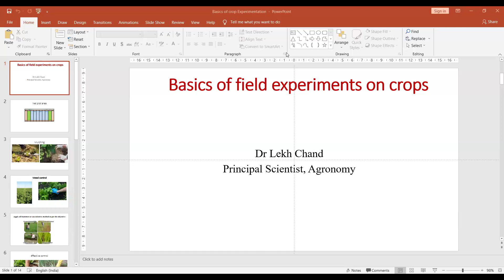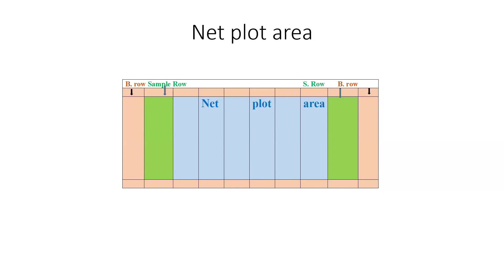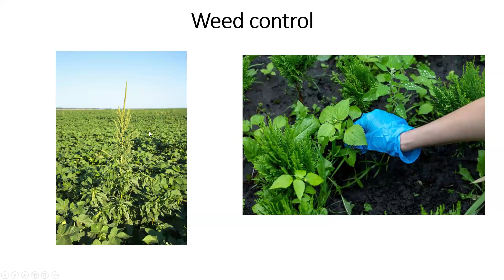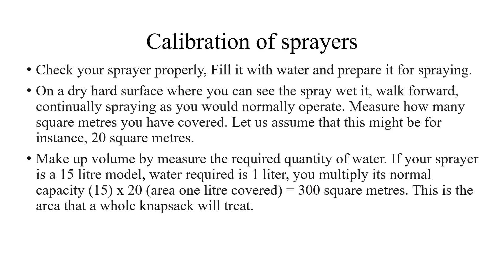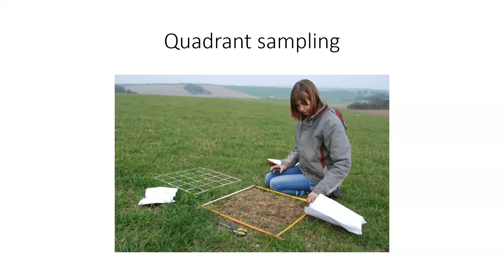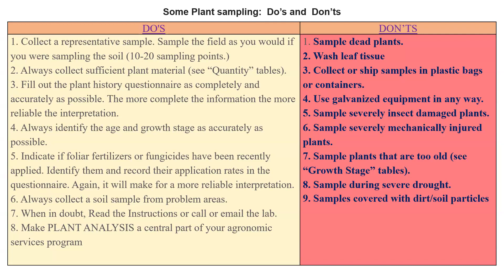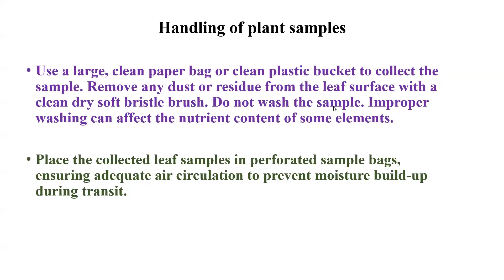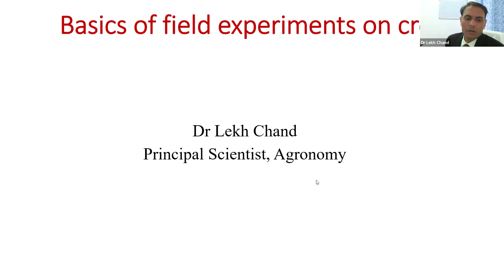तकनीकी कर्मचारियों के लिए कौशल विकास प्रशिक्षण;व्याख्यान-13; फरवरी 26, 2024; वक्ता: डॉ लेख चंद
तकनीकी कर्मचारियों के लिए कौशल विकास प्रशिक्षण
SKILL DEVELOPMENT TRAINING FOR TECHNICAL STAFF

व्याख्यान-13: फरवरी 26, 2024
Lecture-13: February 26, 2024

विषय: क्षेत्र प्रयोगों के मूल सिद्धांत एवं प्रायोगिक आकड़ों का संकलन
वक्ता: डॉ लेख चंद, प्रधान वैज्ञानिक, भाकृअनुप-भामृजसंसं, देहरादून
Topic: Basics of Field Experimentation & Recording of Observations
Speaker: Dr Lekh Chand, Principal Scientist, ICAR-IISWC, Dehradun